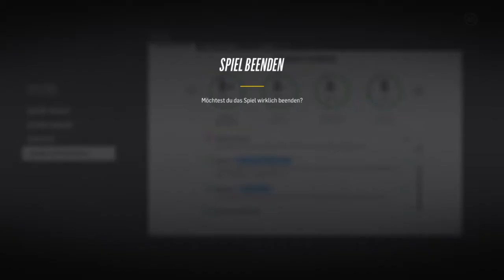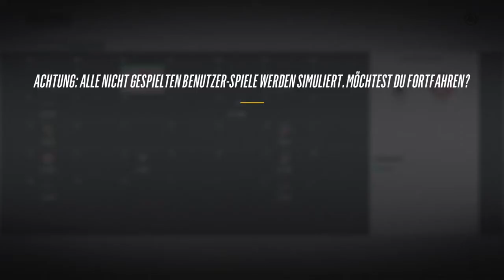Eibären Berlin - Adler Mannheim 6:2-NHL18 Spieltag 8 Saison Modus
NHL 18